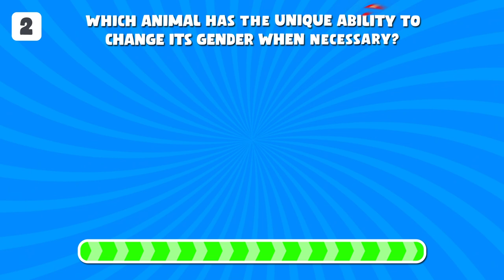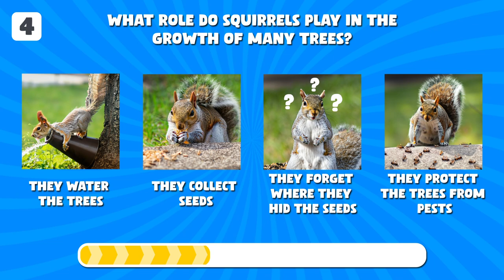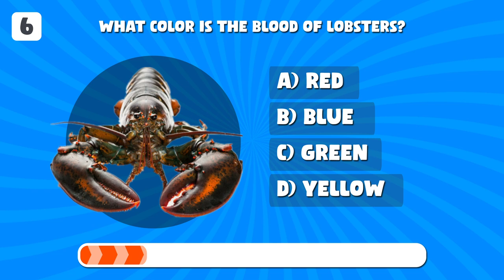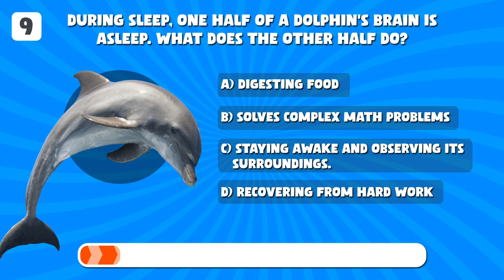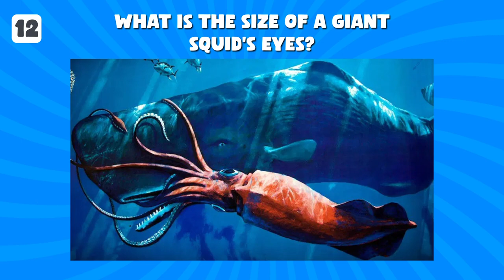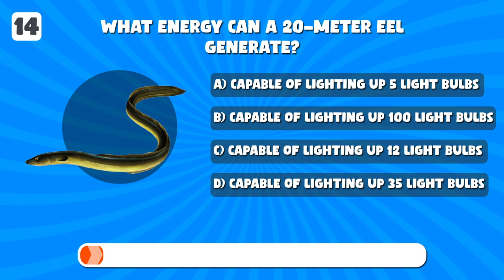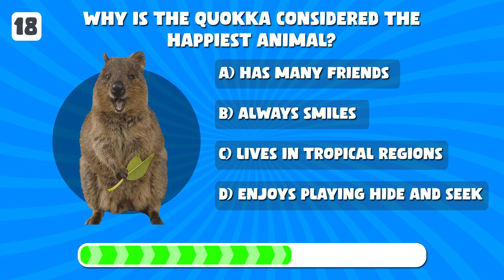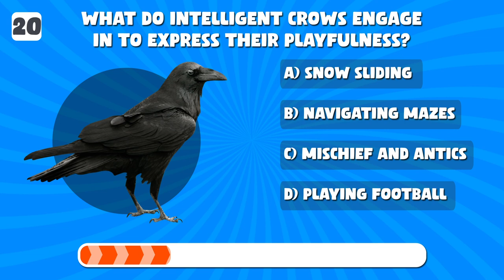Animal Quiz!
Welcome to "Animal Quiz Universe"! 🐾✨

Dive into the world of astonishing animal facts with us! Our channel is dedicated to all fauna enthusiasts—from tiny insects to majestic whales.